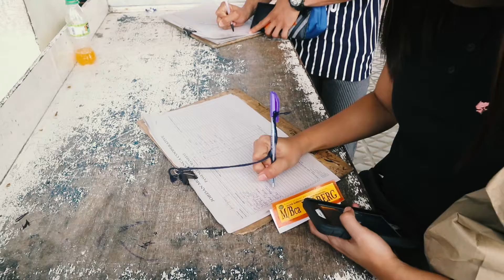VLOG #3: B.I.G. Adventure (part 2 Iloilo&Guimaras) **geraldventures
Join me as I visit Iloilo-Guimaras-Bacolod!